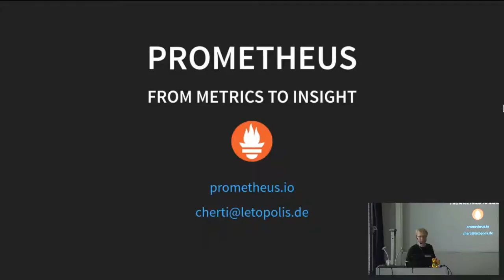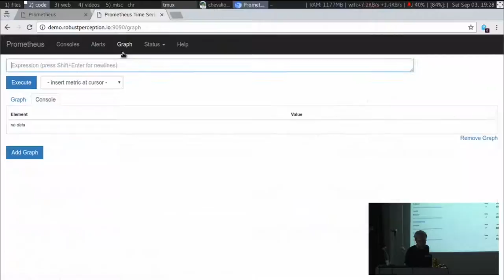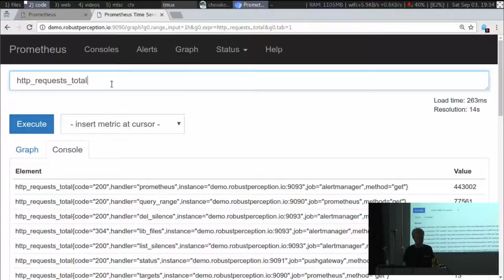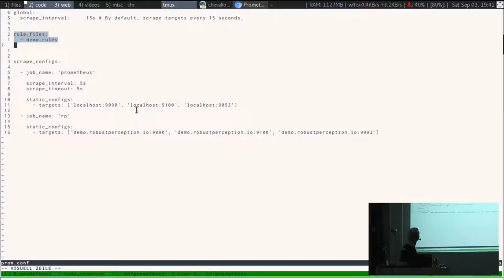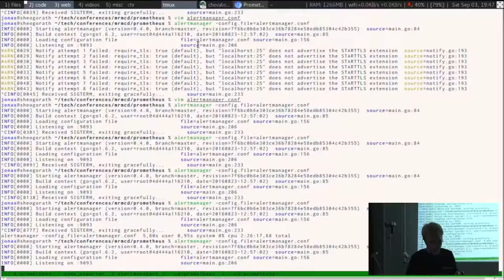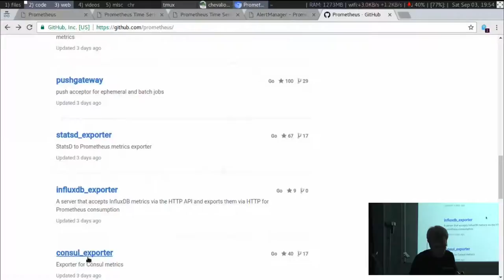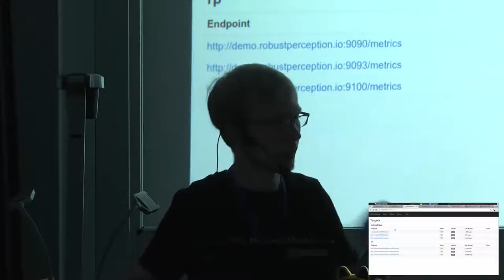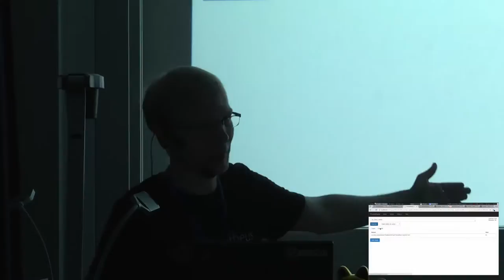cherti: Prometheus in der Praxis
Um ungesunde Änderungen von Patienten mitzubekommen, möchte man sie unter Beobachtung halten. Prometheus ermöglicht dies in ganz hervorragender Weise für nichtlebendige Patienten und liefert dabei detaillierte Einblicke in den Zustand desselben. Wie das funktioniert und wie man es benutzt, soll hier gezeigt werden.

cherti